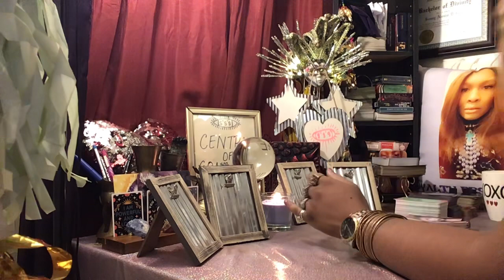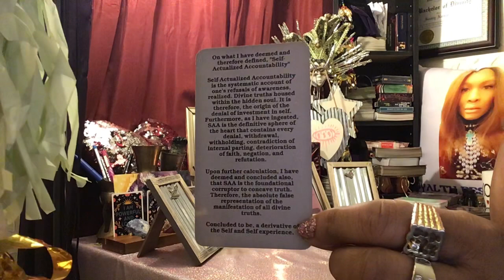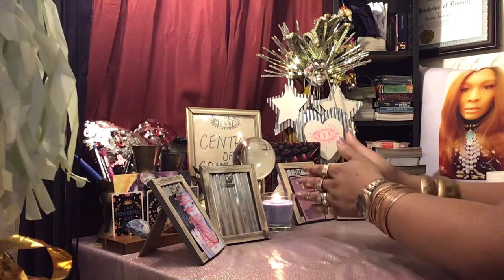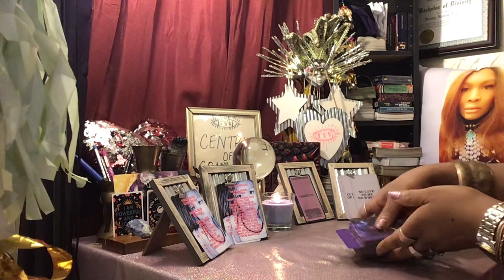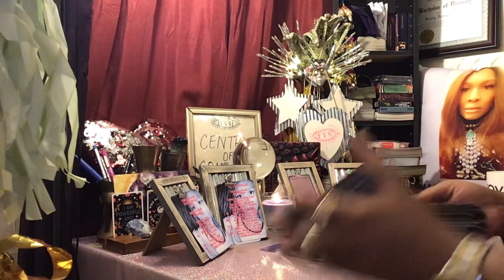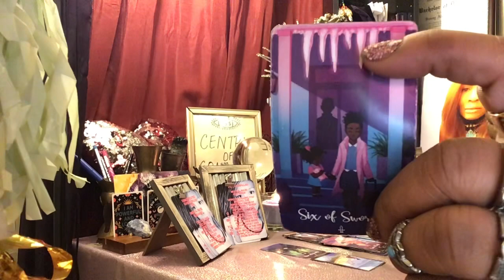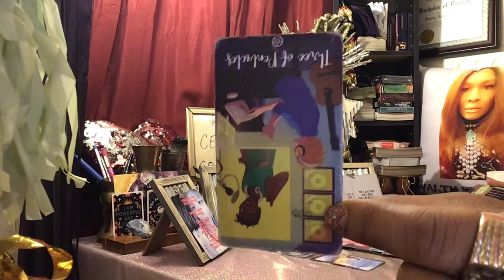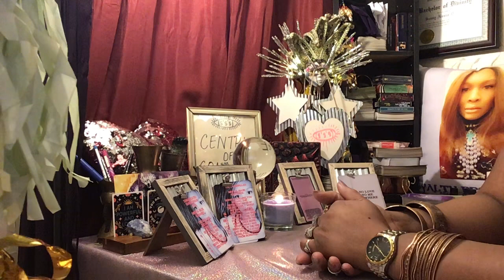LEO ♌️ ENCOUNTERING COUNTER DUALISTIC SOULISM. SWALLOWING PAST PAIN. TRYING TO HEAL. REBIRTH NEARING